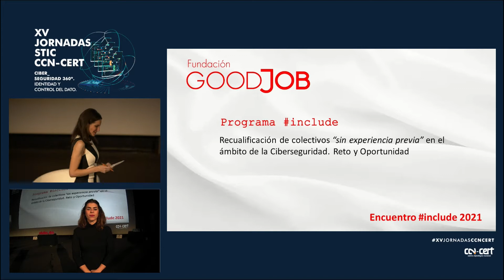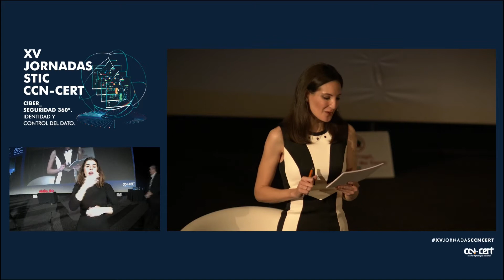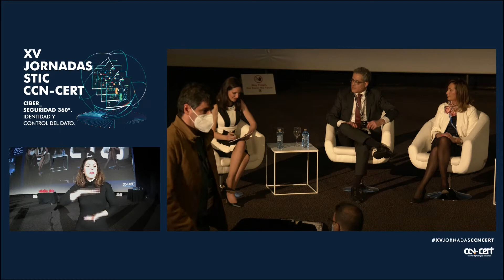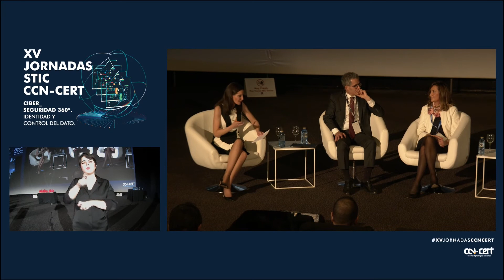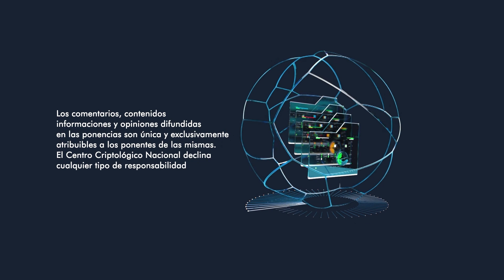Mesa redonda institucional "Recualificación de colectivos 'sin experiencia previa' en el ámbito d...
Mesa redonda institucional "Recualificación de colectivos 'sin experiencia previa' en el ámbito de la ciberseguridad. Retos y oportunidades"
Rosa Díaz, Directora General de Instituto nacional de Ciberseguridad; Luis Jiménez, Subdirector General del Centro Criptológico Nacional; Román Ramírez, ROOTEDcon y Director Académico Programa include; Luis Fernández, Editor de la Revista Sic; César López, Director Fundación GoodJob